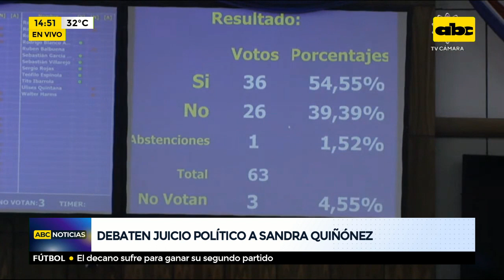Declara cuarto intermedio al tratamiento del juicio político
La Cámara de Diputados declara cuarto intermedio al tratamiento del juicio político a la fiscala General del Estado, Sandra Quiñónez.  Mañana a las 14:00 hs será retomada la sesión extraordinaria.